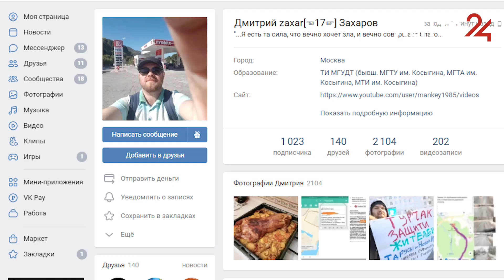Деревья Новой Ладоги: проект благоустройства обсудят с общественностью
Новую Ладогу оставят без деревьев. Часть жителей поверили в это и выступили против проекта благоустройства центрального проспекта. Недавно город выиграл на работы федеральный грант.

Кто распространяет слухи о повальной вырубке, и что говорят местные власти — об этом в обозрении.